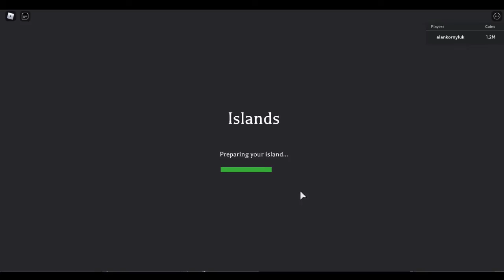ISLANDS Nowy Update! Krowy! [Nie montowane]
🥔Siema tu julomek! dzisiaj przejzymy sobie update islands🥔

😋Juz we wtorek piosenka!😋
😁Grafika:
Banner: Skill
Avatar: Miotła
Miniaturki: MrTheJulomekPL
Twitch Follow Animation: arialfx😁

😆Sprzet:
Myszka: Genesis gx 57😆

😱Napisz w komentarzu: "Ciastko mam jedno a ty masz dwa" Niech wszyscy sie zastanawiaja o co chodzi!😱

😴Tagi:
beda kiedys😴